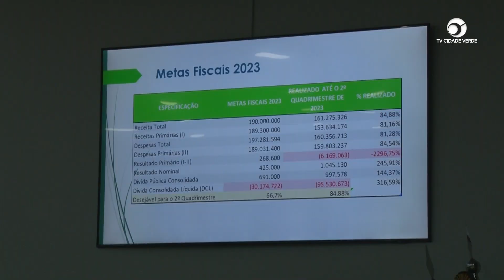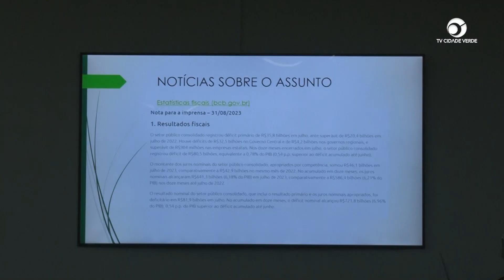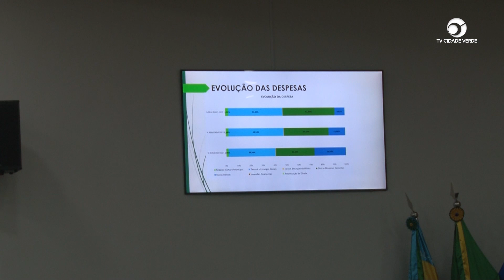Audiência pública apresentação e avaliação do cumprimento das metas fiscais do 2º quadrimestre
Audiência pública sobre as metas fiscais do 2º quadrimestre 2023 que aconteceu no dia 29 de outubro na câmara de vereadores em Sapezal-MT